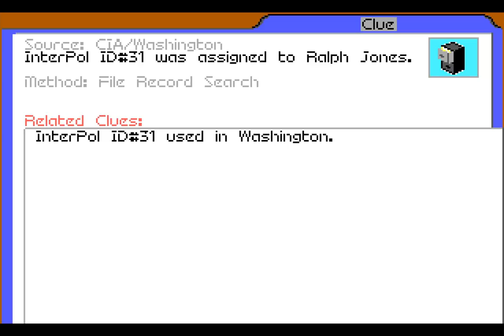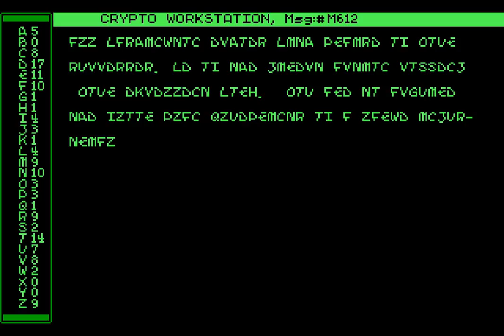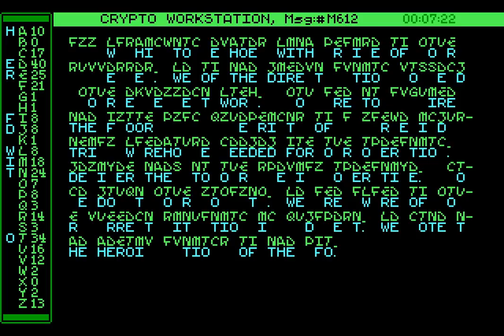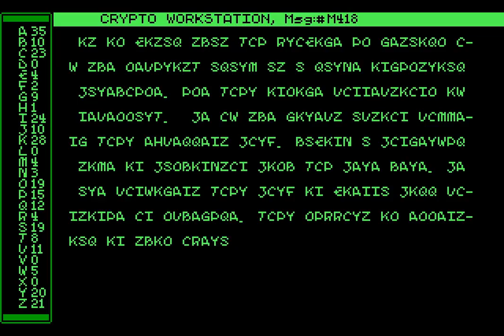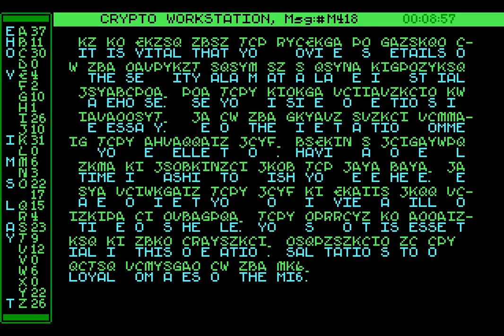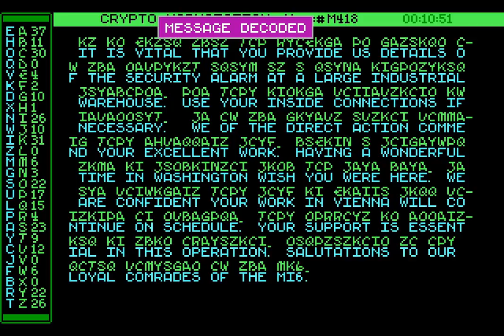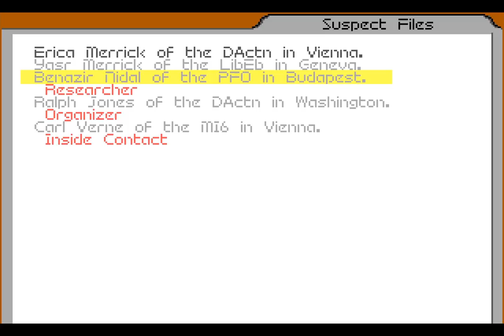Let’s Replay Covert Action – The Ariane Files [Case 12A]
If I were a mastermind, I'd be watching Ariane's trail of destruction through the criminal world with no small amount of concern. Not only has she succeeded in foiling every plot that she's come across, she's also dismantling the power structure of a major criminal organisation every couple of months. All the sneakiness in the world appears to only slow her down and while she's not always absolute in her dismantling of whatever scheme is being planned, she's never failed to get the job done.

You'd think that, as the game went on, the challenge would increase as the number of masterminds is slowly whittled down but no. You do get the option to change the difficulty after catching a mastermind, raising or lowering it to whatever point you like. While this does change the thresholds for the various endings – thus making it easier for me to get the casino ending – you're provided with less initial clues, not given the name of an organisation involved in the crime, your skills count for less and there's more red herring agents.

Then there's the jailbreaks. Oh, the jailbreaks.

Suffice it to say, I'm perfectly happy with the difficulty as it is, especially with me having to commentate while playing.